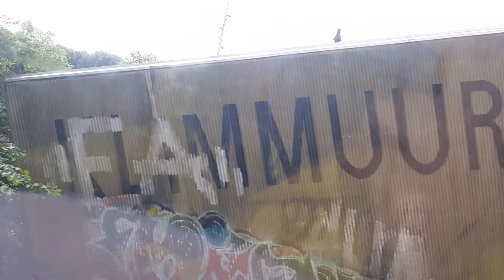Intercity Maastricht vertrekt vanuit Amsterdam Centraal